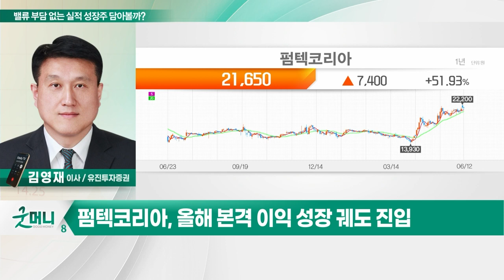이루다(164060), 펌텍코리아(251970)... 밸류 부담 없는 실적 성장주 담아볼까?_투자 인사이트 (20230613)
Q. 밸류 부담 없는 실적 성장주 담아볼까?

이루다(164060)
- 수출 확대 통한 고성장세 지속
- 전문의료기기 및 B2C로 영역 확장
- 단기 급등에도 저평가 국면 지속

- 인디브랜드 확장 수혜 지속
- 올해 본격 이익 성장 궤도 진입
- 오버행 이슈 마무리… 저평가 국면